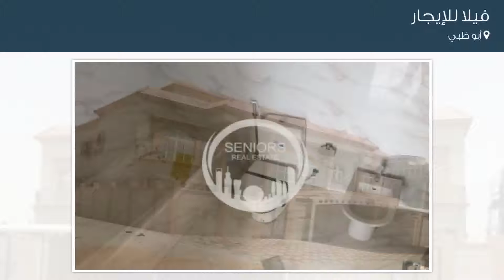فيلا للإيجار في أبو ظبي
تفاصيل العرض:-

رقم: 4322406

ميزات:-